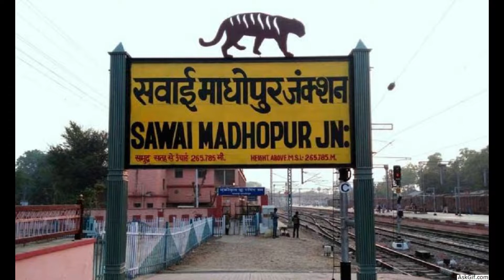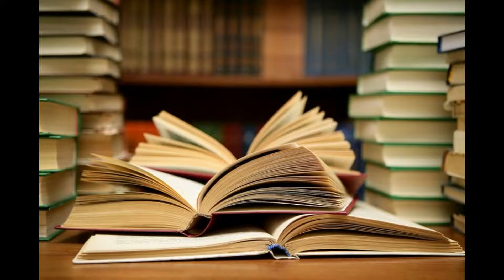MEET THE LITTLE MASTER | SPECIAL GUEST | TEEKA RAM MEENA I.A.S | CHIEF ELECTORAL OFFICE | WINDOW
"Success is born of Struggle"എന്ന വാക്കുകളെ അന്വർത്ഥമാക്കുന്ന ജീവിതമാണ് ടീക്കാറാം മീണ ഐ.എ.എസ്സിന്റേത്..
മലപ്പുറത്ത് സബ് കളക്ടറായായിരുന്നു ആദ്യ നിയമനം. മലയാളം അറിയാത്തതിനാല്‍ ആദ്യമൊക്കെ വളരെയധികം ബുദ്ധിമുട്ടിയതായി അദ്ദേഹം പറയുന്നു. എന്നാല്‍ 15 വര്‍ഷം കേരളത്തില്‍ കഴിഞ്ഞതോടെ മലയാളം പച്ചവെള്ളം പോലെ വശമായി. 2000 മുതല്‍ 2007വരെ പ്ലാനിംഗ് കമ്മീഷനിലും പ്രൈം മിനിസ്റ്ററിന്റെ എക്കണോമിക് അഡൈ്വസറി കൗണ്‍സിലും ടീക്കാറാം പ്രവര്‍ത്തിച്ചു. അഗ്രികള്‍ച്ചര്‍ ഡിപ്പാര്‍ട്ട്‌മെന്റിന്റെ പ്രിന്‍സിപ്പല്‍ സെക്രട്ടറി പദവിയില്‍ നിന്നാണ് മുഖ്യ തെരഞ്ഞെടുപ്പ് ഓഫീസര്‍ പദവിയിലേക്ക് മീണ എത്തുന്നത്.അദ്ദേഹം എടുത്ത തീരുമാനങ്ങളും ആദർശങ്ങളും പ്രവർത്തനങ്ങളും എല്ലാം നാം കണ്ടതാണ്...

തപ്തമനുഷ്യന്റെ ആർത്തനാദങ്ങളെ തിരിച്ചറിയുന്ന,ഹൃദയത്തിൽ കണ്ണുള്ള ഈ വലിയമനുഷ്യന്,അഖിലകേരള ബാലജനസഖ്യം കൊല്ലം - മലപ്പുറം മേഖലകളുടെയും  വിൻഡോ ക്ലാസ്സെസ്സിന്റെയും ഹൃദയ വന്ദനം,സുസ്വാഗതം...